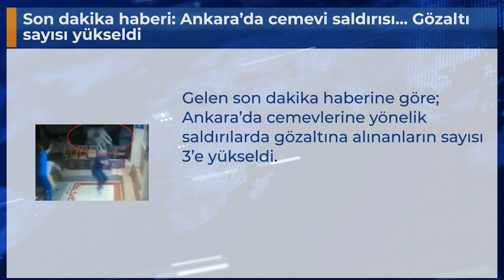Son dakika haberi: Ankara’da cemevi saldırısı... Gözaltı sayısı yükseldi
Gelen son dakika haberine göre; Ankara’da cemevlerine yönelik saldırılarda gözaltına alınanların sayısı 3’e yükseldi.